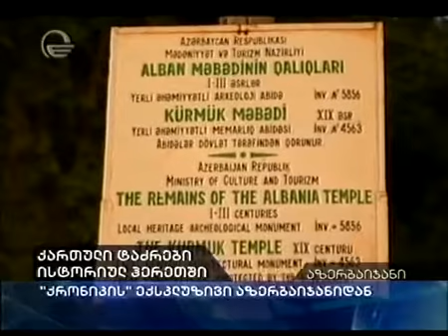ისტორიული ჰერეთი (გიორგობა)